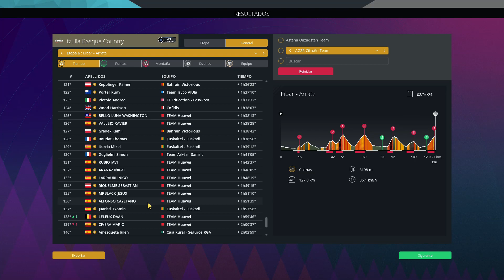Todos los BICHOS contra el ASTANA | Ep.38 | Modo Carrera Suscriptores | Pro Cycling Manager 2023